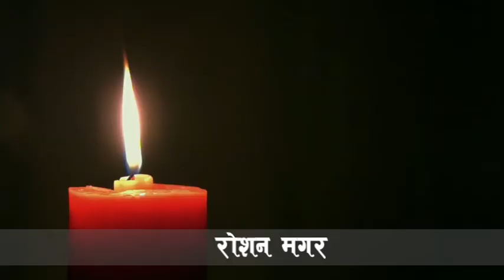How to solve spiritual problems and solve it? || आत्मिक समस्या र यसको समाधान कसरी गर्ने ?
Sermon by Roshan Magar